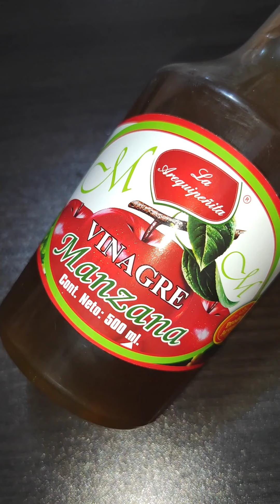COMO DESINFECTAR LAS FRESAS Y QUE HACER PARA QUE DUREN POR MAS TIEMPO